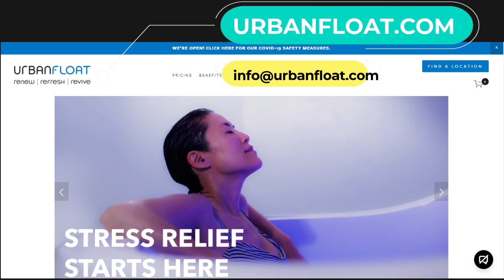Pearl Clinic - Get your sleep on With Dr Howett!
For this episode of 302lifestylebeachpodcast we have Dr. Sherin Howett from The Pearl Clinic!

The Pearl Clinic is a medical practice in Millsboro, DE. They specializes in Internal Medicine, Primary Care, Sleep Medicine, Nutrition and Geriatrics.

Sleep Medicine is the medical subspecialty devoted to the diagnosis and treatment of sleep disturbances and disorders.

In this video Dr. Sherin talks about several reasons why a person might have sleep problems, how to deal with it, and some steps that that you can do on your own to help you sleep better! Watch this video podcast to learn more!

Keep living the 302 lifestyle, enjoy the beach, live that life!